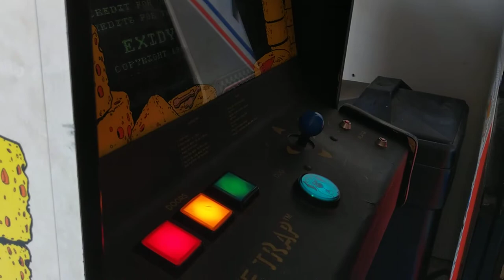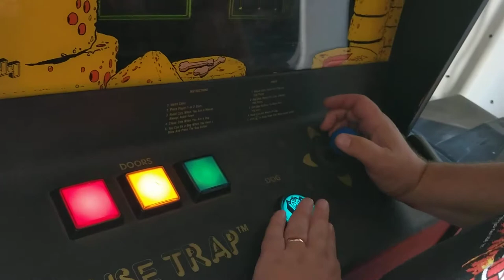Steve Hertz Picks up his Mouse Trap